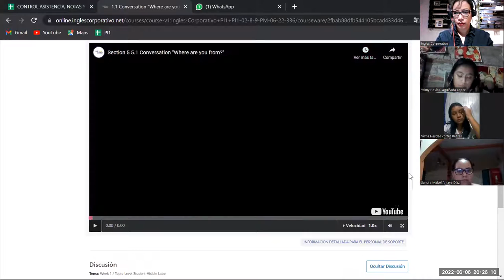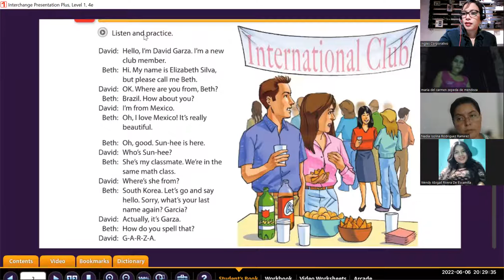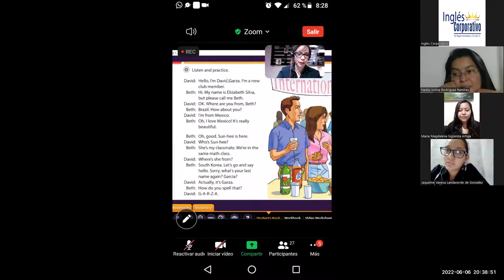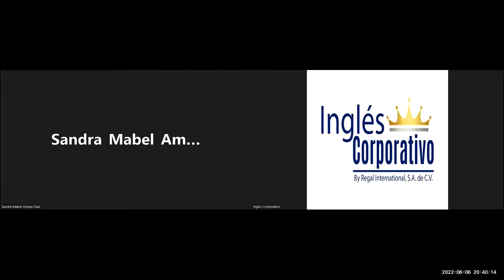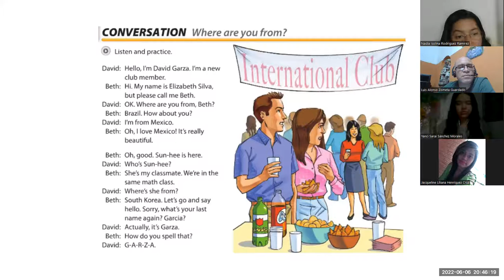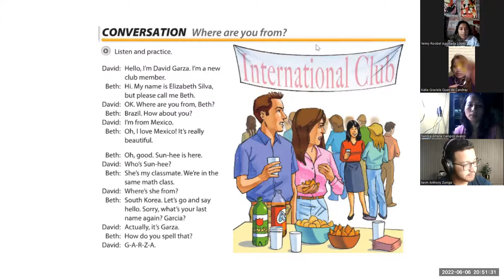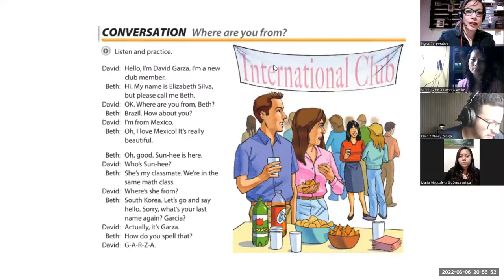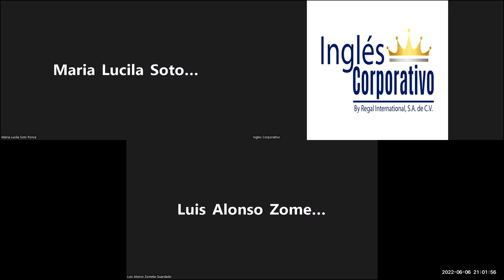Ingles Corporativo-6-Jun-2022- Where are you from?